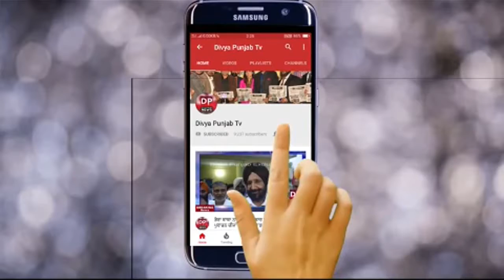ਲੁਧਿਆਣਾ ਚ ਅਧਿਆਪਕਾ ਨੇ ਮੰਗਾ ਨੂੰ ਲੈ ਮਿੰਨੀ ਸਚਿਵਾਲੇ ਕੀਤਾ ਰੋਸ਼ ਪ੍ਰਦਸ਼ਨ